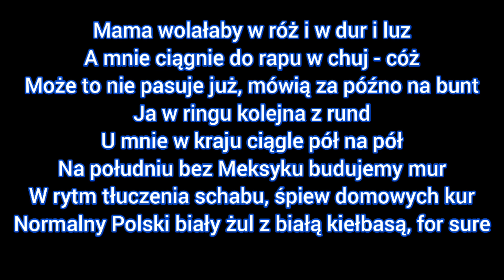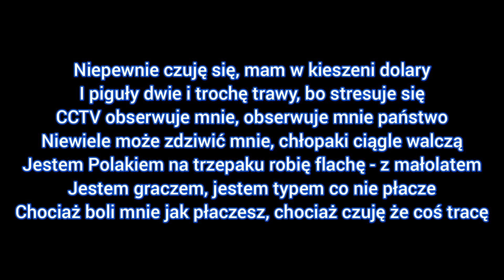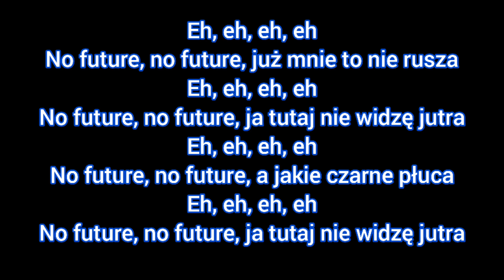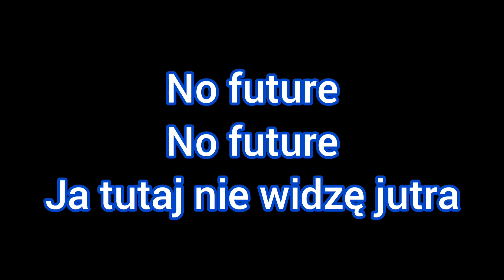Margaret ft. Kukon - No Future (Tekst/Lyrics)